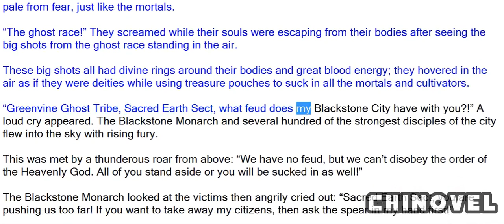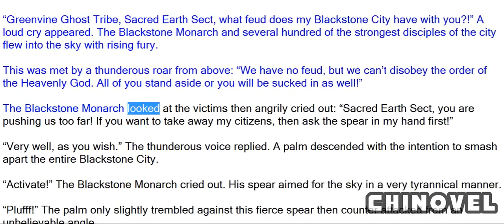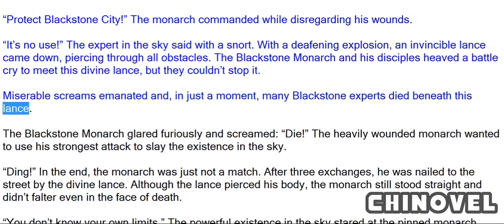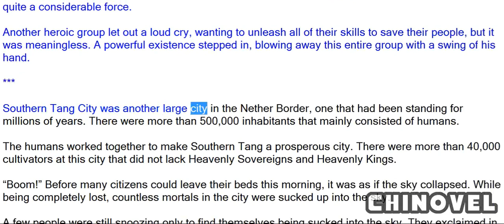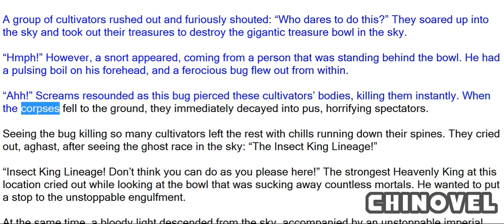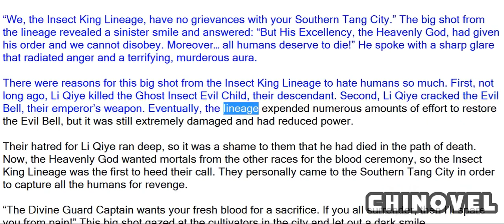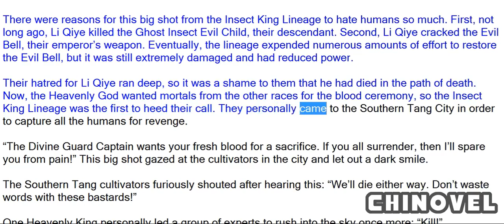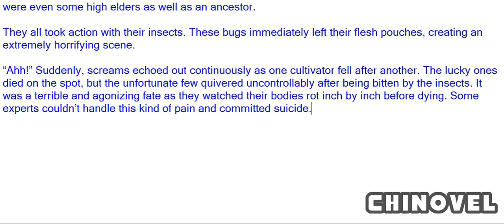Emperor's Domination, Chapter 582 The Great Disaster